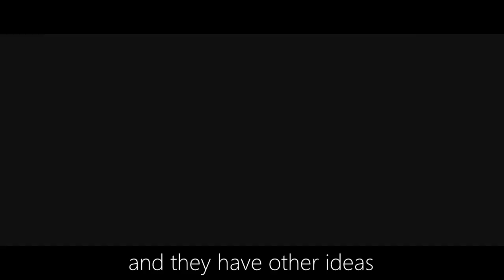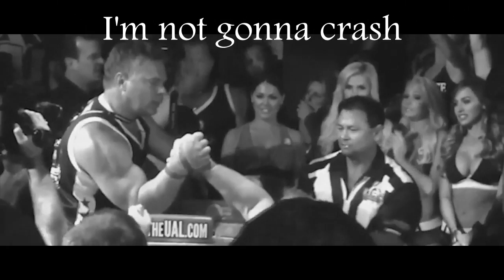Armwrestling - When my monster comes out (HD)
Armwrestling motivation - When my monster comes out in HD , I hope you enjoy it.

Sorry theory armwrestling for little copying of your video...

Music
   Decyfer Down - Crash